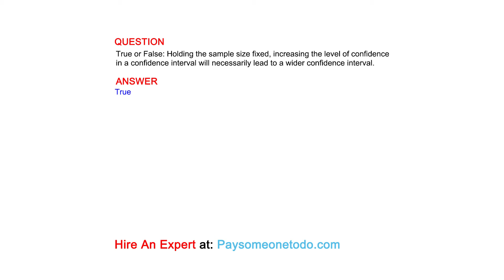True or False: Holding the sample size fixed, increasing the level of confidence in a...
QUESTION
True or False: Holding the sample size fixed, increasing the level of confidence in a confidence interval will necessarily lead to a wider confidence interval.